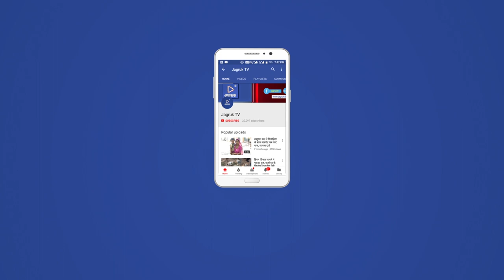JAGRUK TV:जोधपुर: मतगणना के विरोध में विश्वविद्यालय बंद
जोधपुर। जयनारायण व्यास विश्वविद्यालय छात्रसंघ चुनाव में एनएसयूआई के प्रत्याशी सुनील चौधरी से सिर्फ नौ वोटों से हारे एबीवीपी के प्रत्याशी मूलसिंह ने मतगणना व मतपेटियों में गड़बड़ी व धांधली का आरोप लगाया है। उन्होंने इस संबंध में खारिज वोटों की वापस जांच की मांग की है। अपनी मांगों को लेकर उन्होंने 14 सितंबर को विवि बंद का आह्वान करते हुए बेमियादी धरना व भूख हड़ताल करने की घोषणा की है।